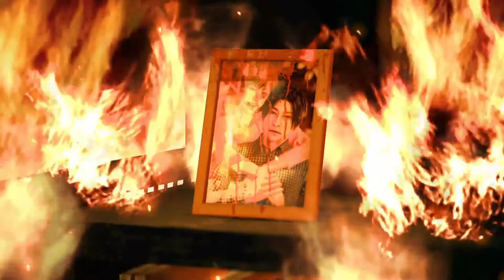Yakuza Judgment Playthrough Part 1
Judgment[a] is an action-adventure video game developed by Ryu Ga Gotoku Studio and published by Sega for the PlayStation 4. A spin off to the Yakuza series, initial development of the game began in 2015 under the codename Project Judge. Sega released it on December 13, 2018, in Japan, and on June 25, 2019, worldwide. The game follows lawyer-turned-detective Takayuki Yagami as he and his allies explore a case involving corpses whose eyes have been removed. The player controls Yagami in the fictional Tokyo district of Kamurocho, where he fights thugs and yakuza while carrying out side missions which involve chasing, stealth and searching for clues.

Toshihiro Nagoshi wrote the game. He wanted to write a new type of story with a detective working on a case that contrasted with the team's work in Yakuza. As a result, the developers designed the game to be accessible to detective-game newcomers. They cast singer and actor Takuya Kimura, who provided both facial features and Japanese voice acting, to play Yagami. Due to popular demand, the game was given an English voice-acting option; several additional languages were used to attract more gamers. Alexandros performed two songs during the game.

Judgment was withdrawn from the Japanese market in March 2019 following the arrest of Pierre Taki, one of the game's actors, for suspected cocaine use. While localizing Judgment for international markets, Taki's likeness was removed and his vocal performance replaced. The game received a generally positive response from critics. Many praised the game's plot and side content but criticized the simplicity of its investigation mechanics. Judgment has been a commercial success while also being recognized by awards as one of the best video games released in 2019.